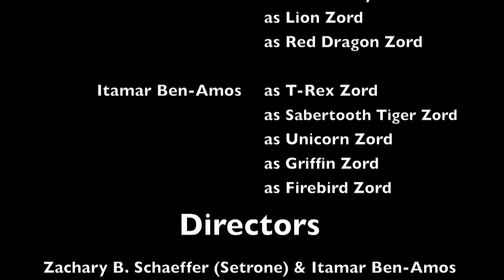Go Go Parody Rangers - MMPR Thunder Zords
A cover on the Mighty Morphin Power Rangers Thunder Zords and Thunder Megazord in season 2. Please feel no offense for this, it was done out of good humor and love for the Power Rangers.